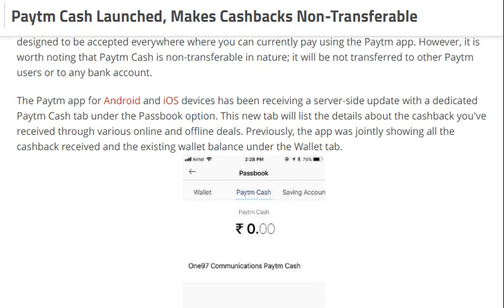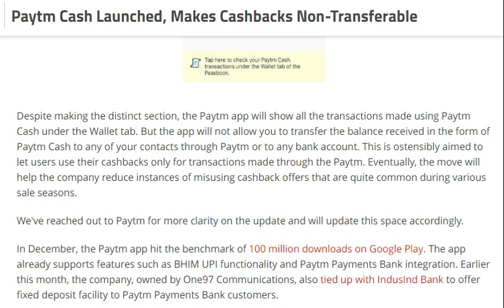tech news:Paytm Cash Launched, Makes Cashbacks Non-Transferable